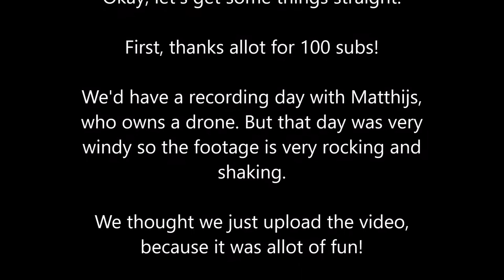GoKart vs. Pocketbike Dragrace (100 sub special)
Hi and welcome at TheThrottleMonkeys!

Did you like this video, why not leave a like?

TheThrottleMonkeys are not liable for any injuries caused by pocketbikes, gokart or other related things!

Speed is Key, Braking is Fear